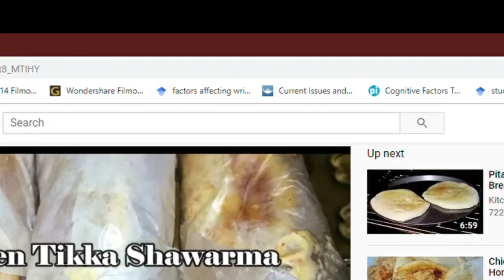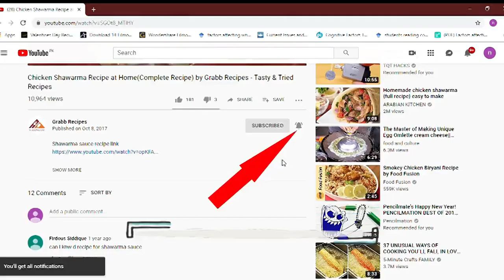Band Gobhi Ka Salan By Grabb Recipes -Tasty & Tried Recipes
How to make Band Gobhi Ka Salan

Band Gobhi Ka Salan